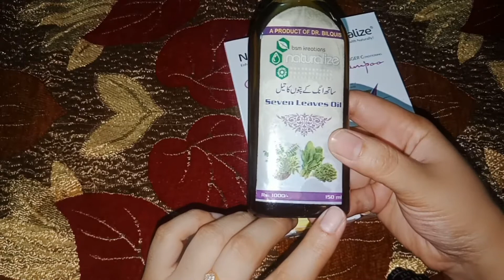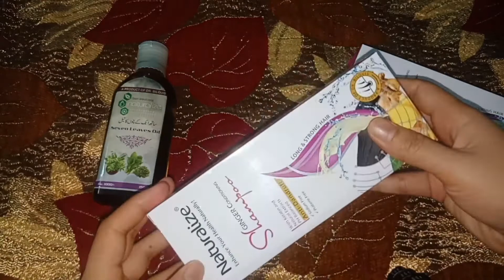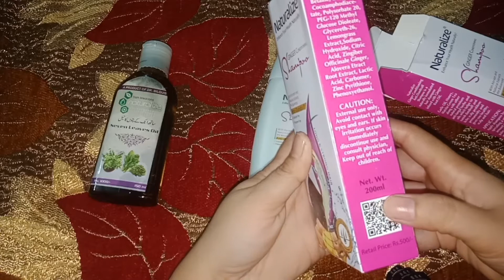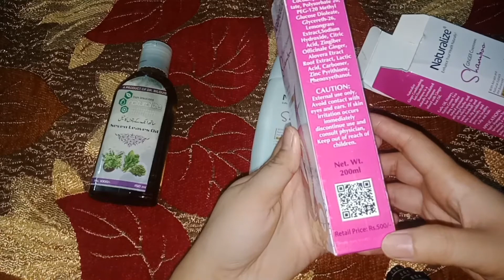Products Of Dr. Bilquis , Honest review, Prices and complete detail